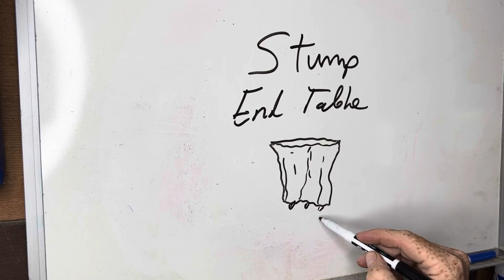Salvaged Stump Furniture End Table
I fashion an end table from salvaged maple stump. ASMR